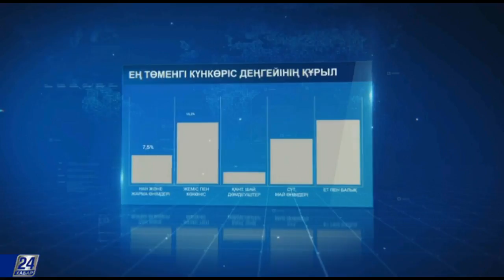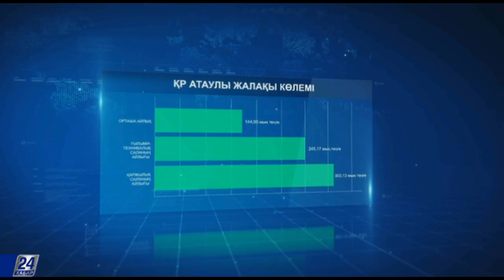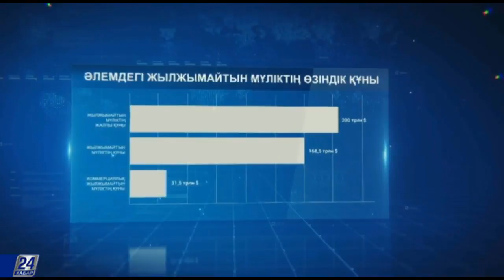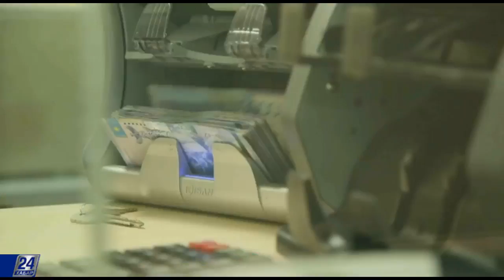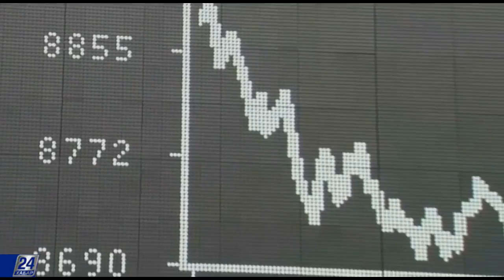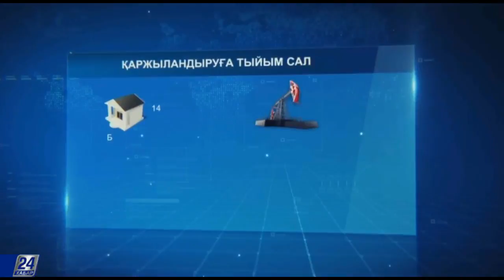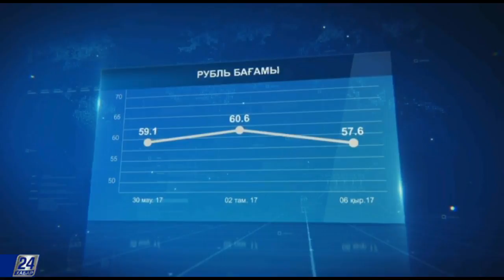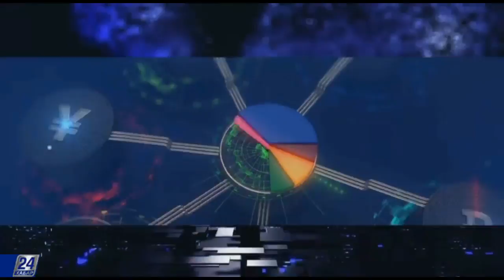Экономика. АҚШ-тың РФ-на қарсы санкциялары. Қазақстанға ықпалы.